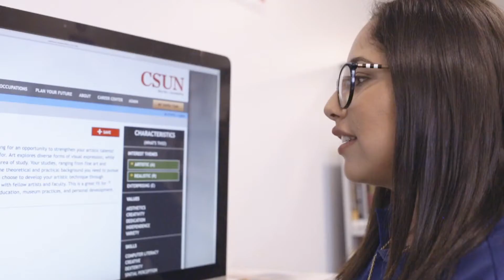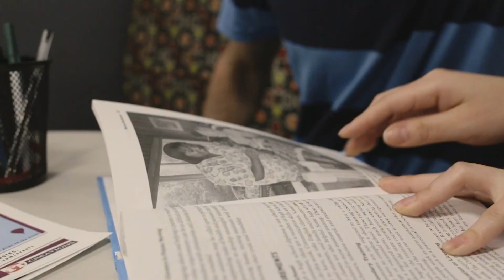CSUN Career Center | Peer Educators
Sometimes planning a career path can be overwhelming and the idea of asking for help can be daunting. Peer Educators act as a relatable mentor that students can open up to and get the help and resources they need to succeed. Knowledgeable and passionate, Peer Educators are here to help you through every step of the job-application process. If you need someone to listen who knows all the resources CSUN has to offer, a Peer Educator is the first place to start. Want to learn more?  Visit BH413 and meet a Peer Educator for yourself!

Filmed by: Gordon Greer, Natalia Moscoso
Edited by: Gordon Greer
Produced by: Ana M. Penaranda & Jan Potzmann